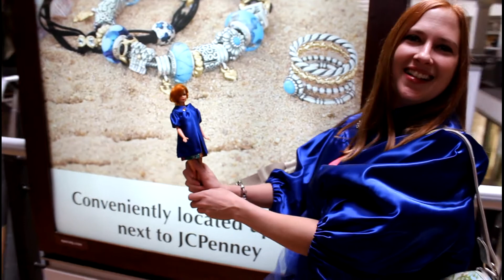Visit to Pandora with my Stacey doll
I visited the Pandora store on August 12, 2012 with my Nite Lightning Stacey doll and we looked at the jewelry together. Video filmed by Robert Adams and edited by Michael Plata.